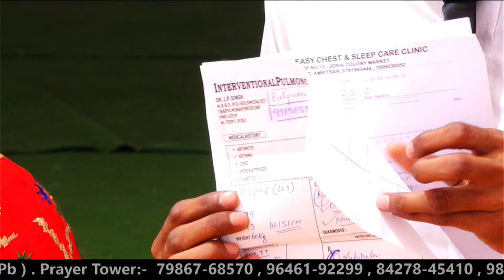Testimony || यह बहन 1 साल से Medicine खाने के बाद भी , पंप से लेती थी सांस लेकिन अब देखें !